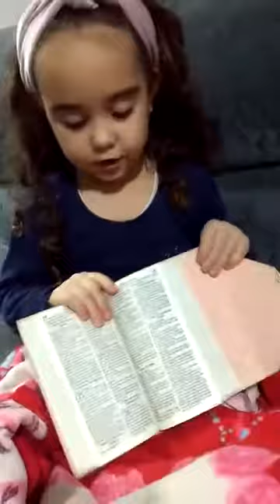17 de julho de 2019